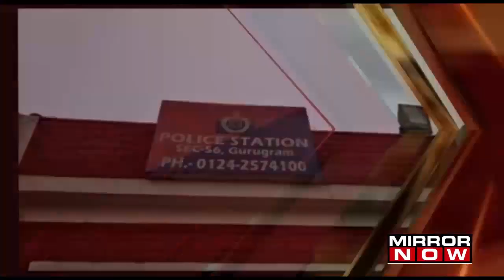Kenyan Woman Gangraped By Locals In Gurugram